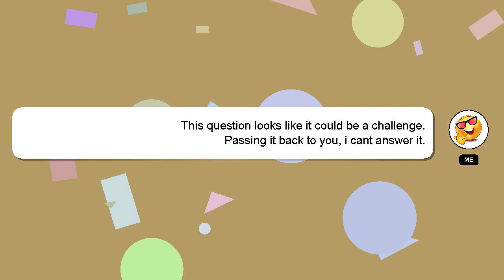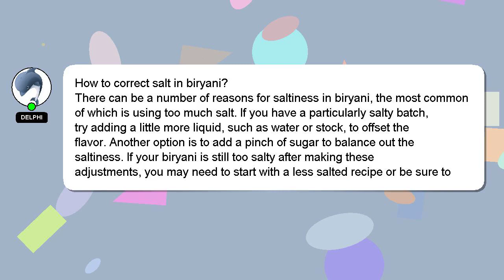How to correct salt in biryani?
A little intro about me, Nice to meet you, I am Delphi. I am here to provide you with assistance in answering your questions. - How to correct salt in biryani?

If you have specific questions that need answers, please don't hesitate to comment or chat with me. Your answer will be recognized and appreciated, and I will 'heart' it to show my appreciation.

*2 What we are experimenting :*